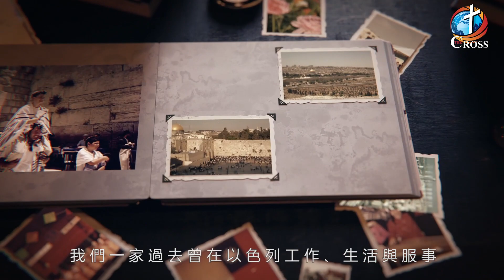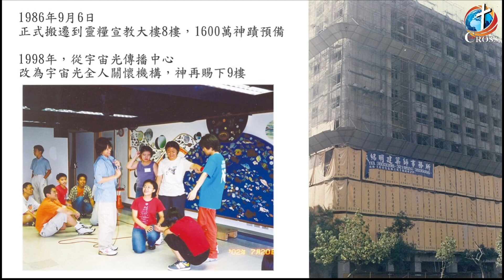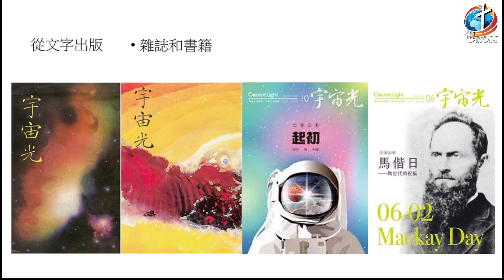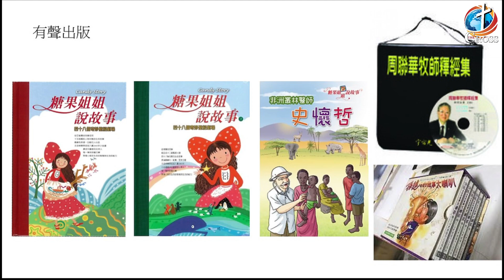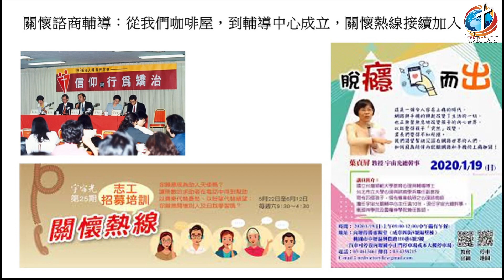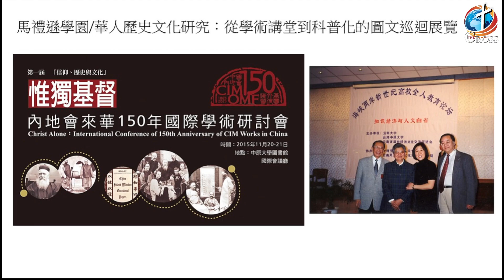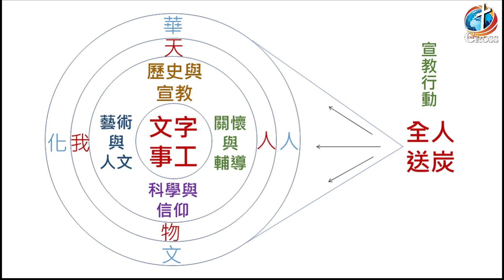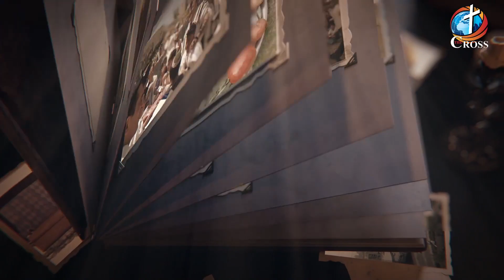📖「聖地有約」第六十集《 宇宙光的故事與事工發展 》📖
Shalom! 平安!

五十年來，宇宙光的文字出版工作，從紙上的平面文字，躍升為一個個實務的文化事工。繼續請總幹事及副總幹事以圖片來分享宇宙光的創立、成長、轉型與展望。

⭐️主持人：
徐俊誠 弟兄
康裕 姐妹

☘️特邀來賓：
宇宙光總幹事 李棟良牧師
宇宙光副總幹事 黃榮勇長老